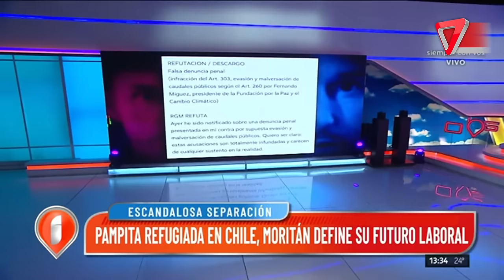¡SE ACABÓ TODO!, por esta razón PAMPITA dejó a MORITÁN